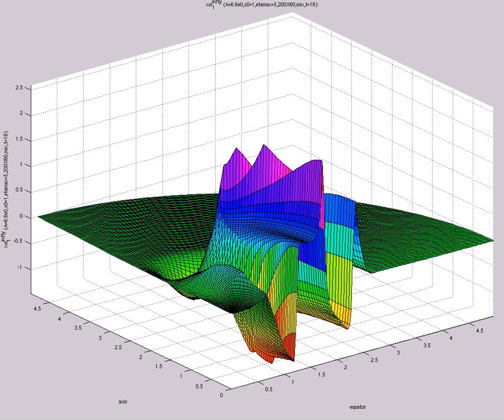xsi^{infty}_1 (A=6.6e0,s0=1,etamax=5,200X60,mix,t=18)